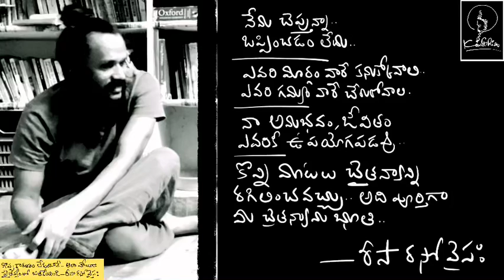నీమ్ కరోలి బాబా విలక్షణ జీవితం .. Risa